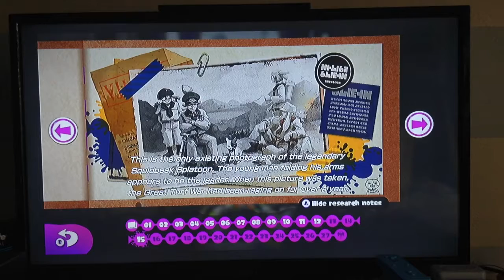Splatoon episode 9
Squids are the future